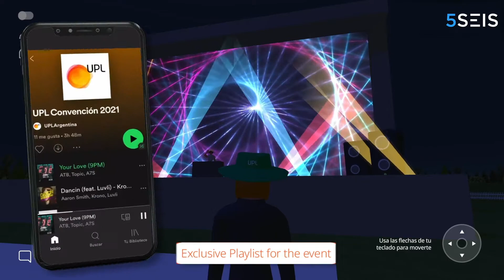UPL Argentina Convention 2021 ENG 5SEIS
For the second year running we present the UPL's annual virtual convention.

On May 19 & 20 we connected live speakers from several countries.
More than 150 users customized their 3D Avatar. They walked through the virtual spaces, they participated in the activities, they learned, they had fun and chatted.
Hours of relevant content and interaction to connect the whole company again.
Connecting Argentina - Brazil - Mexico - Colombia - USA - India.
Including Photo Opportunity spots, with focus on the One Billion Rising campaign, the participants share on social their digital participation.
High flow of messages, both public and private, to feel close to each other despite the distance.
They proved how much they know about UP by experiencing a personalized Quiz game. They went through doors and answered by time and knowledge. The best ones won great prizes.

Together with the guests, we created a Spotify playlist for the event, which could be enjoyed in the breaks thanks to DJ Avatar.
Exclusive participation of comedian Diego Reinhold with a special monologue for the occasion.

Thank you for another wonderful event together.